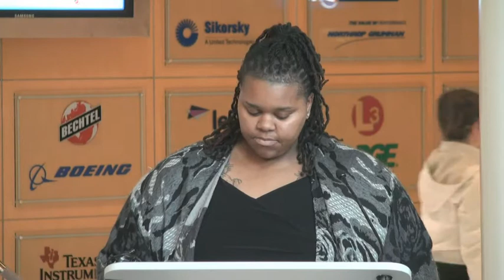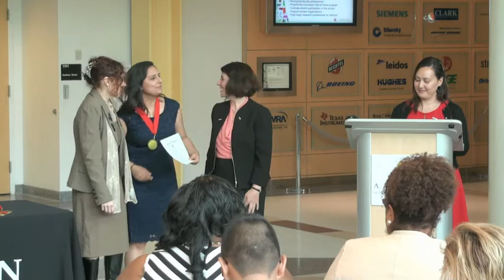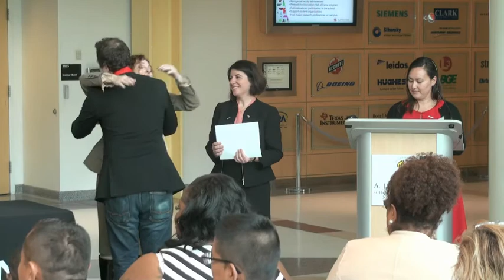Hillman Entrepreneurs Graduation Ceremony 5 6 16